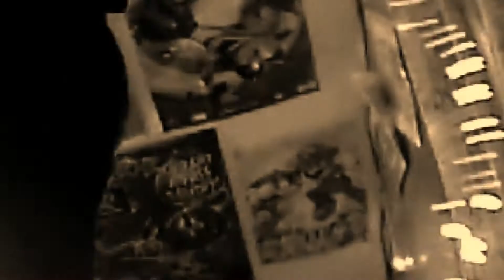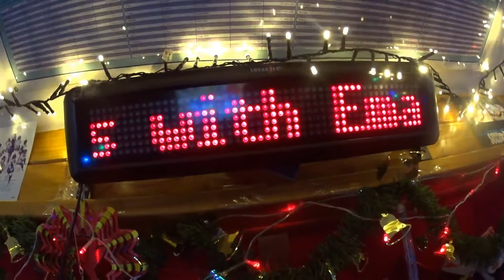Trailer 24 days with Emago season 3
LET'S GO ! SEASON 3 !